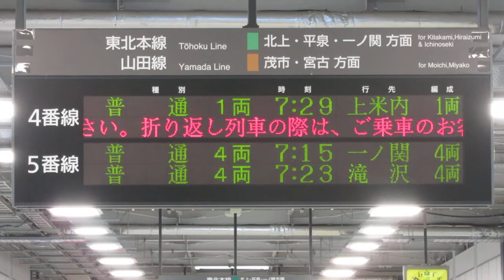JR東日本 盛岡駅 在来線改札内跨線橋 発車標(LED電光掲示板) 発車直前の表示